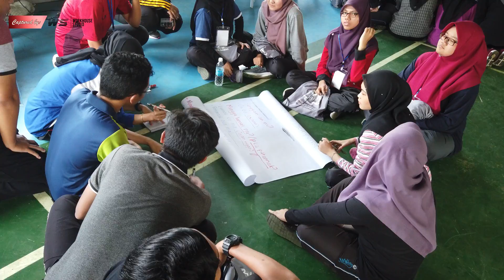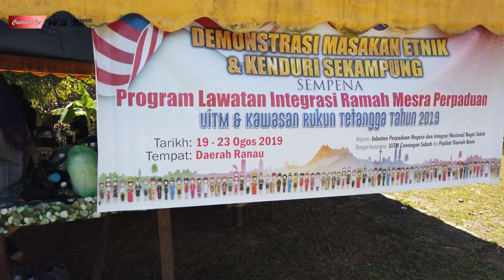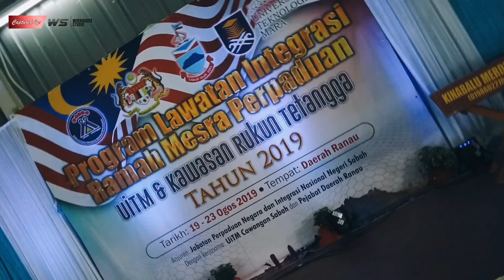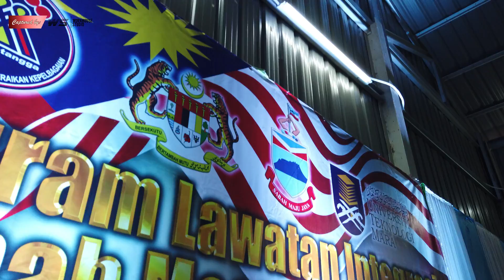Titian Integrasi IPTA Ramah Mesra Perpaduan Bersama Rukun Tetangga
Credit song : Andmesh Kamaleng
Creator : WS_Workhouse_studio
Editor : Wunn Sang